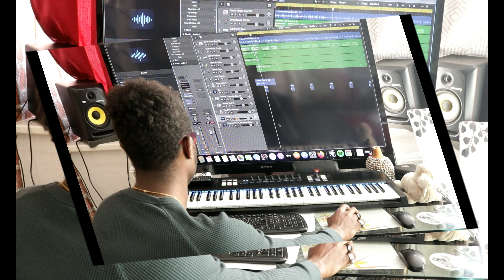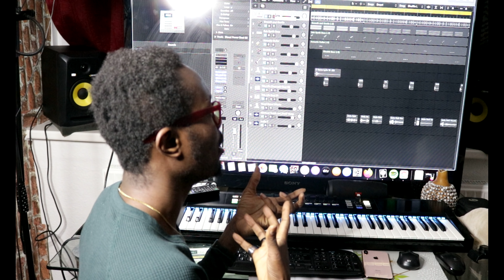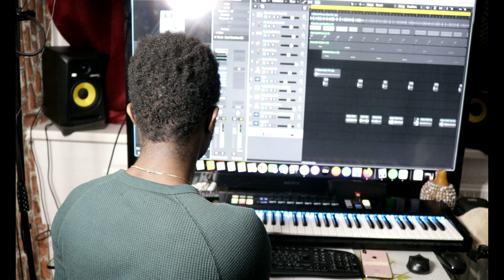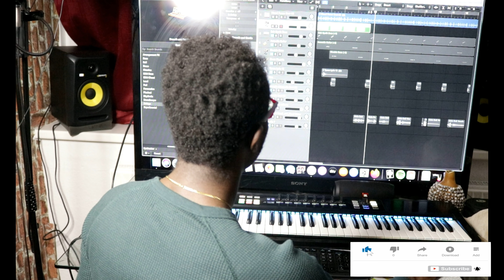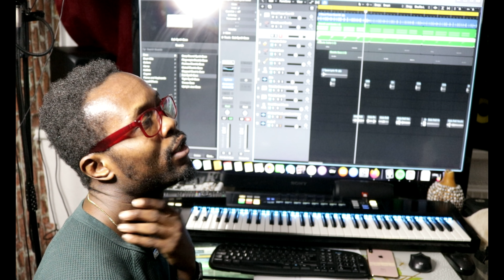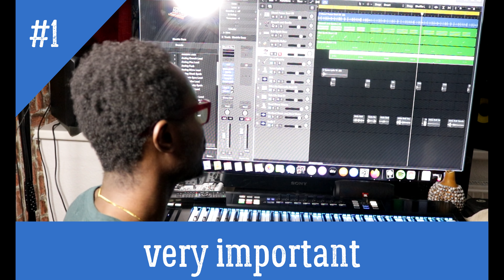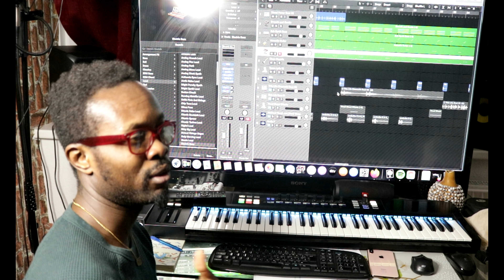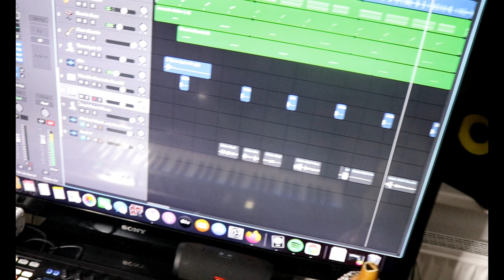Orebvibe - Simple Beat Tutorials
This one is coming from Orebvibe STUDIO. my Beat Tutorials, i hope you like it and learn something new from it we are not the best but we are heading towards perfections please dont forget to parthner with us and always subscribe if you find this Tutorial amazing. we will be unraveling different kinda music beats as time goes by we will also be doing some Vocal preset that we are definately working on just follow us as we take you round the music sector we promise you will never regret been with us. thanks for your support and prayers without you we are nothing please keep supporting and remain blessed OREBVIBE say so.